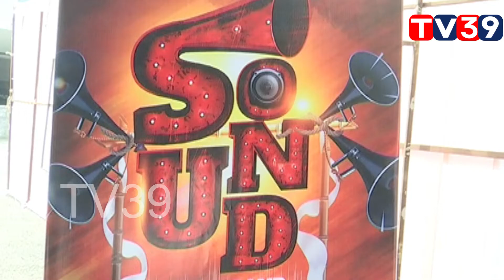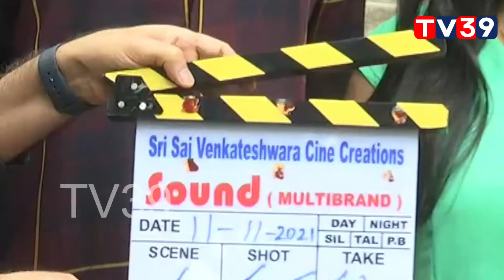SOUND movie Opening || TV39 Telugu, Entertainment , Latest updates , Tollywood Updates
Watch:-SOUND movie Opening || TV39 Telugu, Entertainment , Latest updates , Tollywood Updates